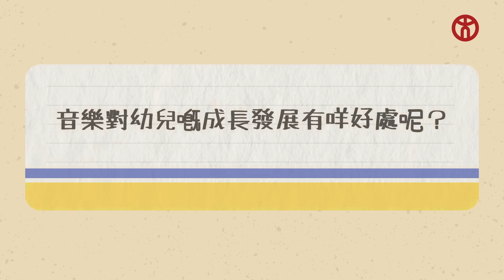【那些年的經典兒歌】你又識得幾多首？幼兒教育榮譽學士 | 香港教育大學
喺幼稚園裡面，音樂活動當然係唔少得啦🥁！咁究竟幼師咪係要識得唱歌彈琴🎹，同埋識得好多兒歌呢？今次我哋就邀請咗教大幼兒教育學系助理教授江肇衡博士同幼教同學Nancy，一齊估吓唔同年代嘅兒歌🎤，仲會講吓幼兒嘅音樂教育，大家都一齊嚟估歌仔啦👂~
香港教育大學教育及人類發展學院
💻網上課程資訊日2023
日期︰2023年1月14日（六）
時間︰9:30 am – 5:30 pm
重點活動︰課程展覽、課程講座、學生分享及即時諮詢

幼兒教育榮譽學士(全日制) 【聯招編號：JS8404】
幼兒教育榮譽學士課程(領導與非華語幼兒) (兼讀制)
幼兒教育榮譽學士課程(領導與特殊需要) (兼讀制)